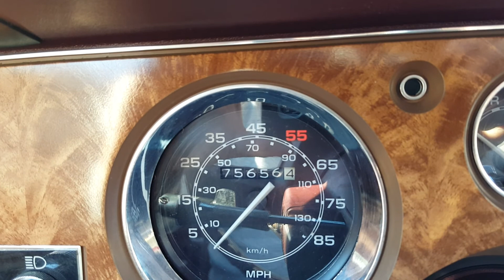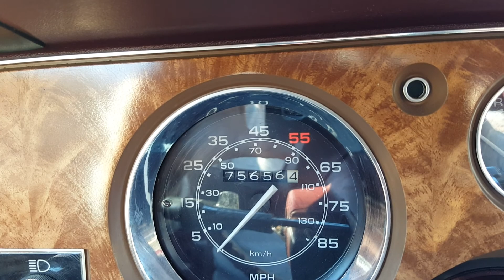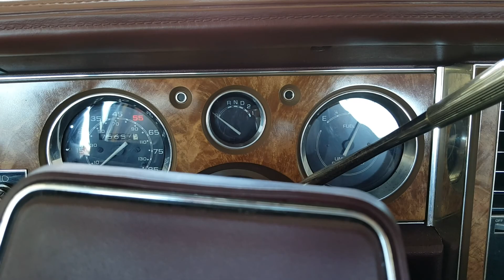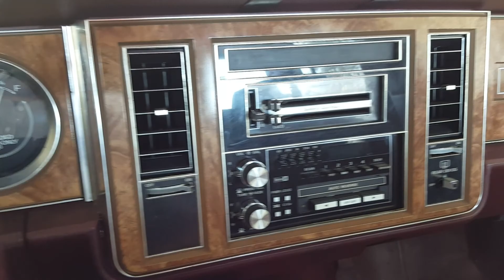1984 Buick LeSabre Limited